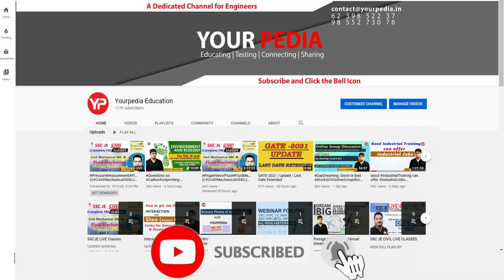Fluid Mechanics Technical Snap for HPCL Interview |Mechanical Engg.|Start Interview & GT Preparation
Fluid Mechanics Technical Snap for HPCL Interview | Actual Interview Questions | Mechanical Engineering | Hindustan Petroleum Corporation Limited | HPCL Interview Questions | HPCL Interview Preparation & Guidance with yourpedia